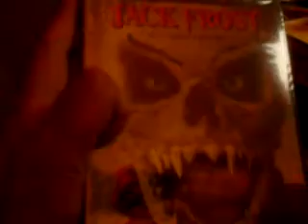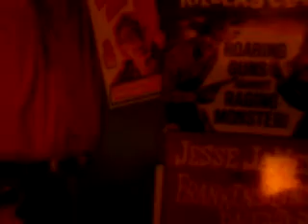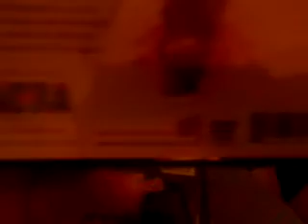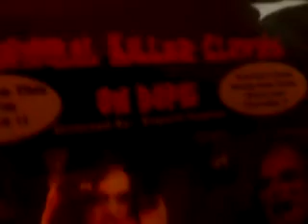Clowns paura disturbing cheese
Small box in closet